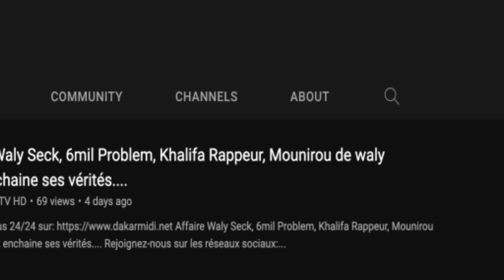Urgent : un bébé retrouvé enterré à la plage de Diamalaye ''Khalé bou ndaw laniou Ray soulko ci...''